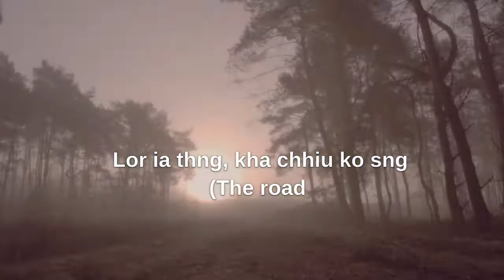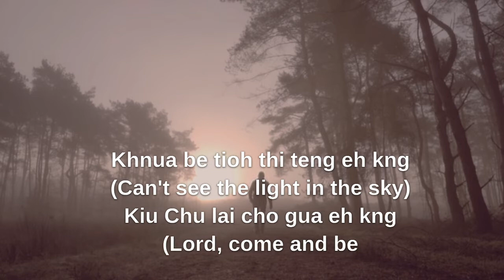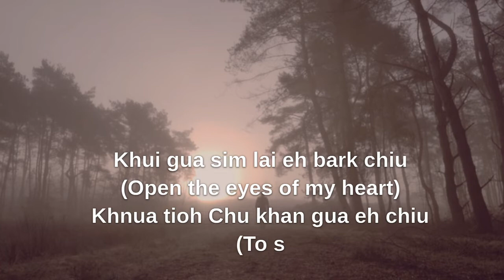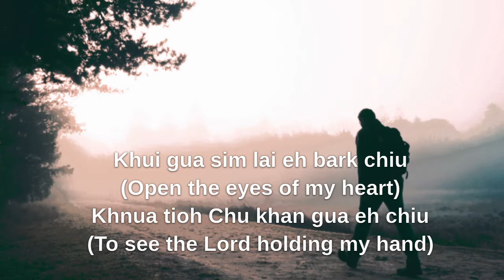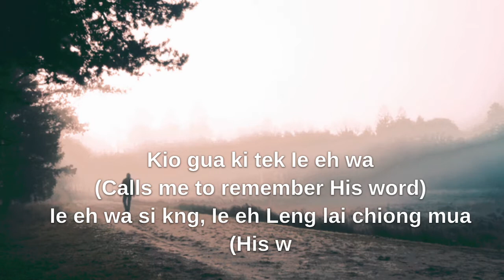Hong Chin Tua (Strong Wind)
A Hokkien song by a pastor with lyrics and English translation.
On spiritual walk thru hard times.